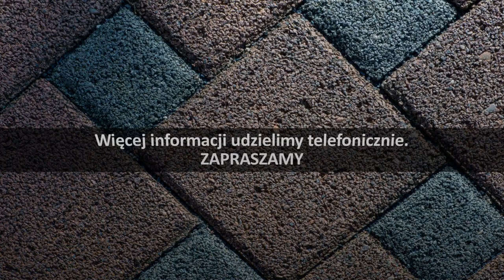Usługi budowlane Zakrzew-Kolonia Zuh Ogro-Bud Plus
Zuh Ogro-Bud Plus to firma, której siedzibą jest Zakrzew-Kolonia, w powiecie radomskim, na terenie województwa mazowieckiego. Właścicielem firmy jest Grzegorz Maj.

Jesteśmy profesjonalną firmą budowlaną, która oferuje budowę domów jednorodzinnych w wersji "pod klucz". Decydując się na nasze usługi zyskujecie Państwo pewność solidnego wykonania przy użyciu najlepszej klasy materiałów. Nad wszystkim czuwa doświadczona kadra pracowników.

Ponadto oferujemy usługi brukarskie, w tym taras z kostki brukowej, a także ogrodzenia i murki oporowe z kamienia, altany, czy elewacje domów. Realizujemy prace związane z dociepleniami domów, poddaszy, czy dachów, zajmujemy się izolacją fundamentów.

Działamy terminowo, gwarantujemy konkurencyjne ceny.

Zachęcamy do kontaktu i serdecznie zapraszamy do współpracy.